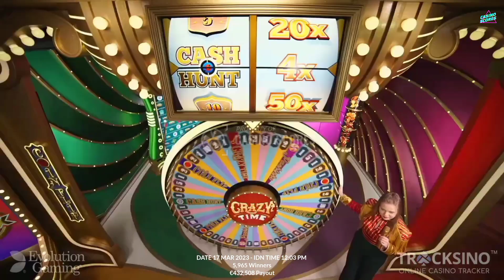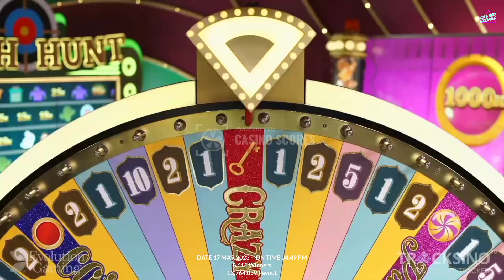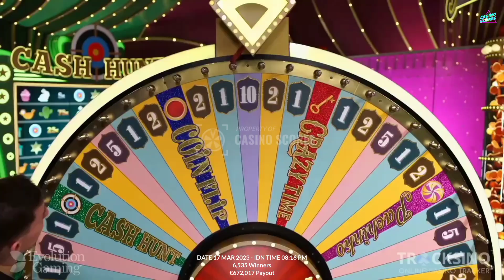Crazy time big win today,Oh, my God 2000X,300X,250X,200X,200X ! Crying who missed this !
Video title : Crazy time big win today,Oh, my God 2000X,300X,250X,200X,200X ! Crying who missed this !